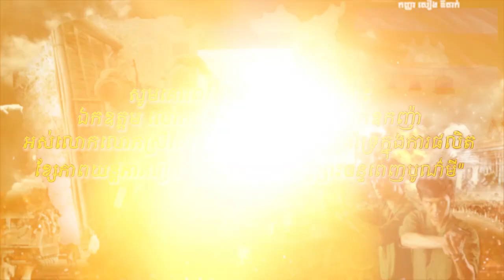រឿង កូនប្រុសក្រោមពន្លឺព្រះចន្ទពេញបូណ៌មី | ភាគ ១៤ | The Son Under the Full Moon | EP 14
រឿង កូនប្រុសក្រោមពន្លឺព្រះចន្ទពេញបូណ៌មី (The Son under the Full Moon) ជា រឿងនិទានបែបប្រវត្តិសាស្ត្រ ដែលនិយាយពីដំណើរជីវិតតស៊ូរបស់សម្ដេចអគ្គមហាសេនាបតីតេជោ ហ៊ុន សែន ដោយមានបញ្ចូលនូវព្រឹត្តិការណ៍សំខាន់ៗជាច្រើន ក្នុងការស្វែងរកសន្តិភាពជូនប្រជាពលរដ្ឋកម្ពុជា។